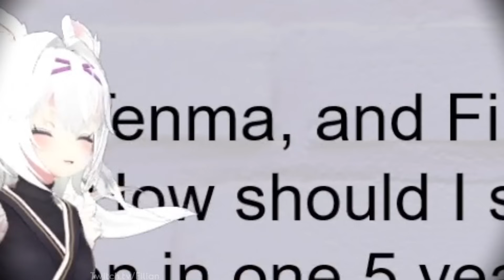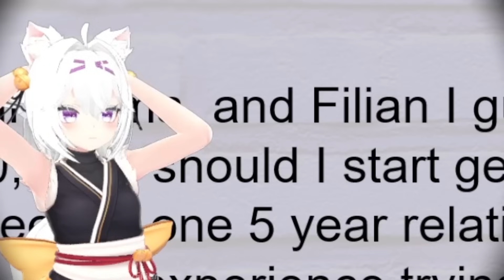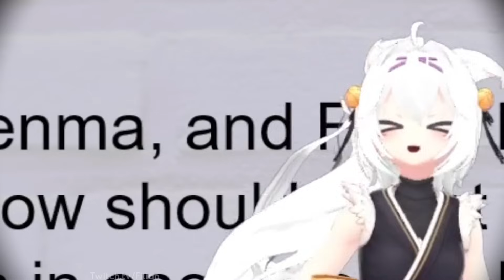Filian Breaks The Immersion... (ft. Tenma)